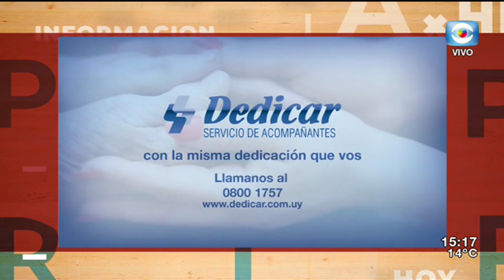La Tarde en Casa / 08.08.18 / Bloque 2 / Voto en el exterior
Hablamos sobre la ley que crea una comisión para definir cómo votarán los uruguayos en el exterior, que fue aprobada ayer en el Senado con los votos del Frente Amplio. Recibimos a la Senadora del FA Mónica Xavier, y al Senador del Partido Independiente Pablo Mieres, que presentará una acción de inconstitucionalidad.